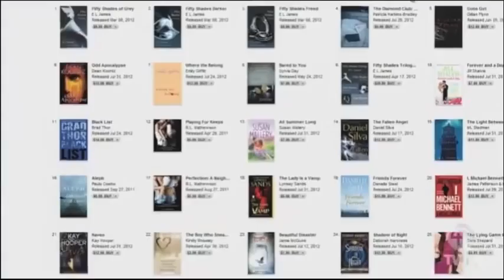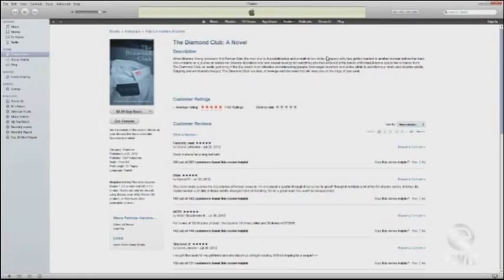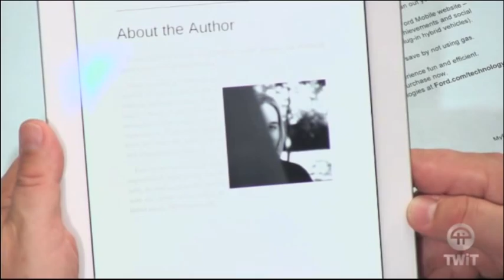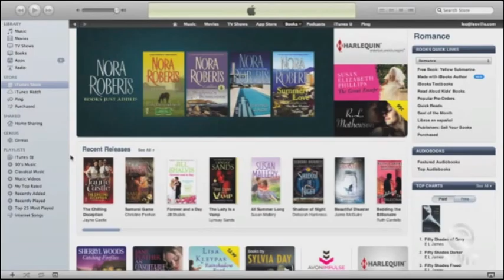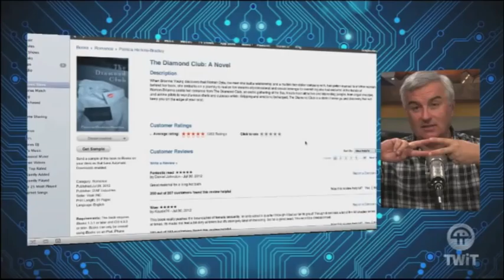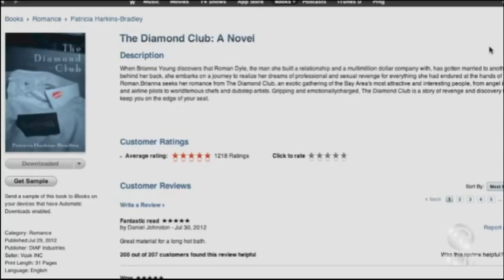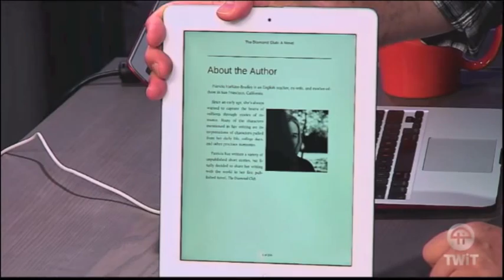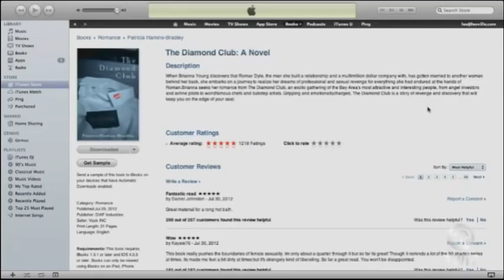Leo Laporte - The Diamond Club book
Leo discovers The Diamond Club during the MBW preshow, and pimps it on MacBreak Weekly and The Giz Wiz.